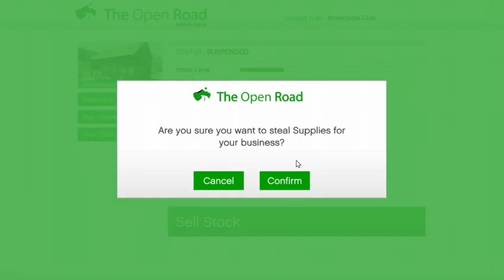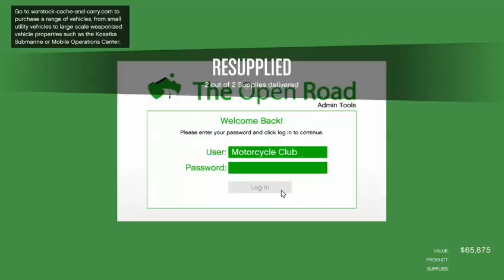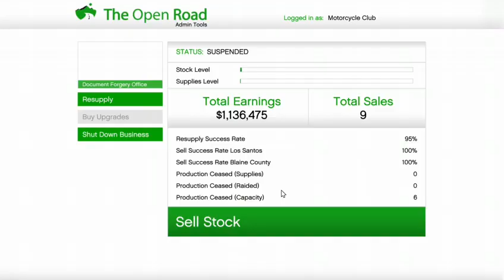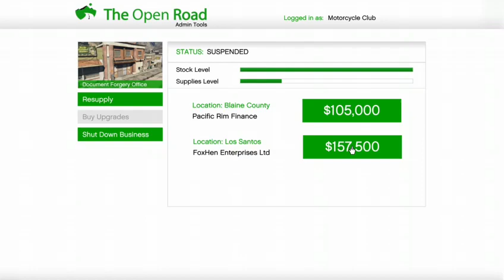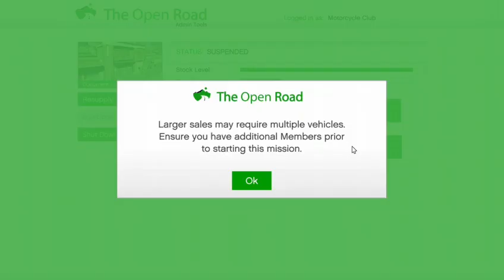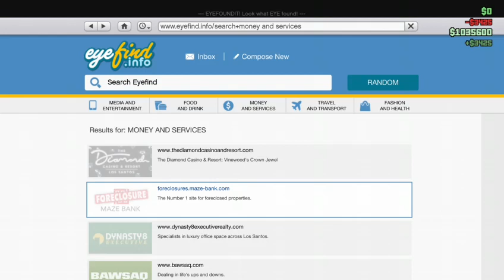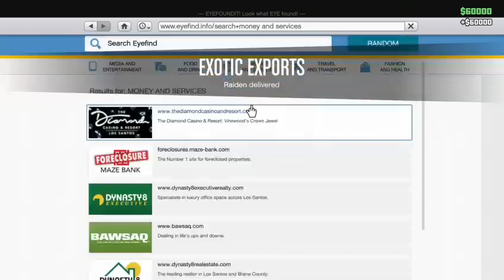howdy y'all GTA V Online Goofin' Around